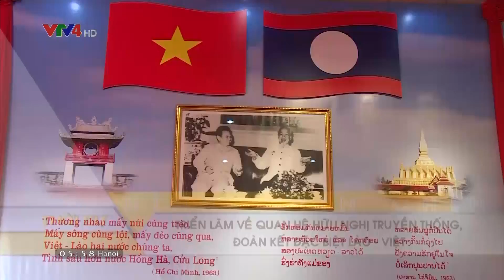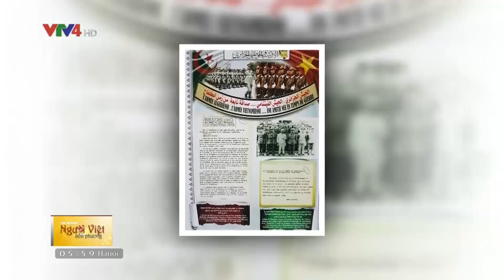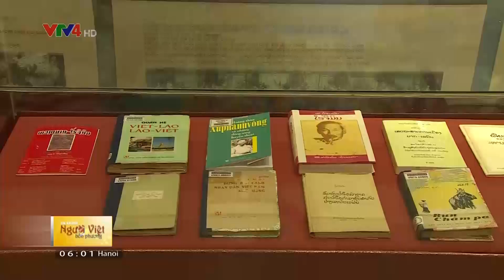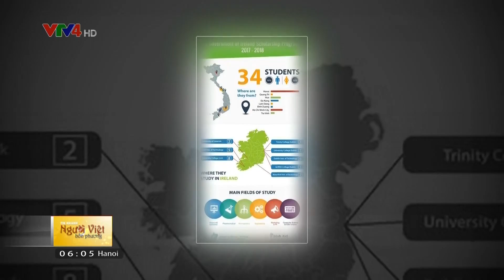Người Việt bốn phương - 31/10/2017